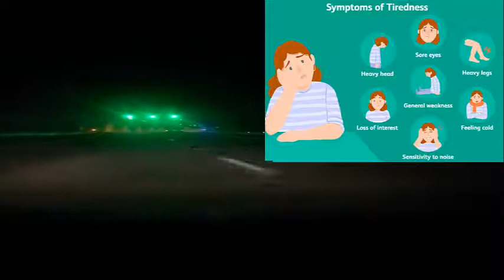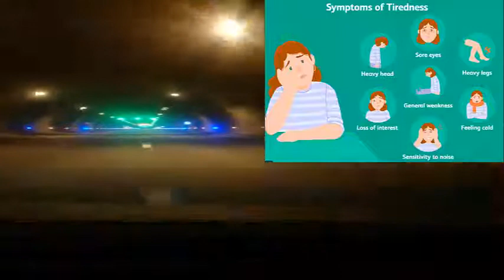Consequences of sleeping less than 7 hours a night - عواقب النوم لأقل من 7 ساعات في الليل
توصلت دراسة جديدة إلى أن العمليات الأيضية المتعلقة بالشحوم لدى الرجال في عمر العشرين تتغير عندما ينامون خمس ساعات فقط في الليل. تبدأ أجسامهم بتخزين البروتينات الشحمية الغنية بالشحوم الثلاثية المرتبطة بالبنى السادة للأوعية الدموية، والصفائح الشحمية شديدة الخطورة في الشرايين بدلًا من التخلص منها. وجد بحث إضافي أن معدل الذين لا ينالون القدر الصحي من النوم كل ليلة في زيادة مستمرة.

A new study finds that lipid-related metabolic processes in 20-year-old men change when they sleep only five hours a night. Their bodies begin to store triglyceride-rich lipoproteins, which are attached to the dominant structures of blood vessels, and the dangerously dangerous plaques in their arteries rather than eliminate them. Additional research has found that the rate of people not getting a healthy amount of sleep each night has been steadily increasing.